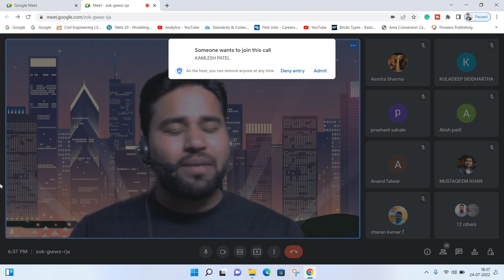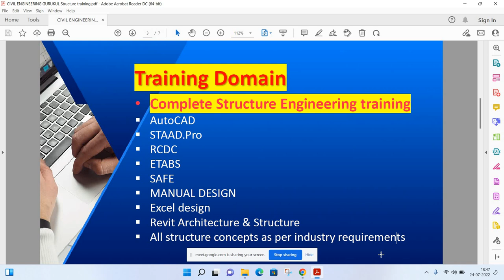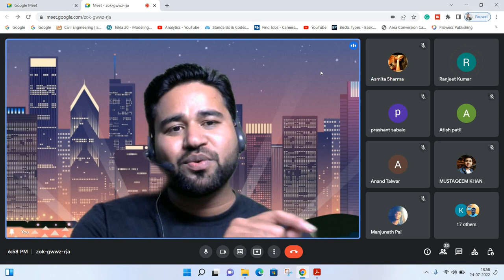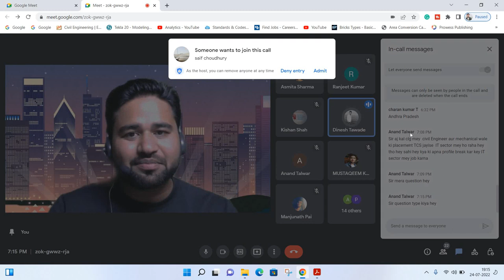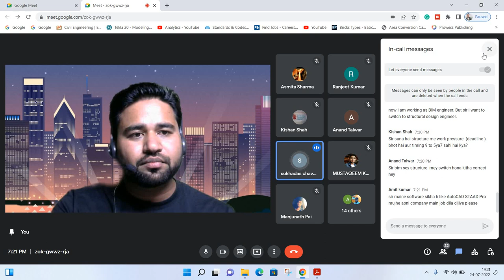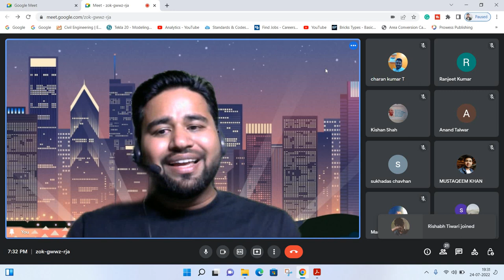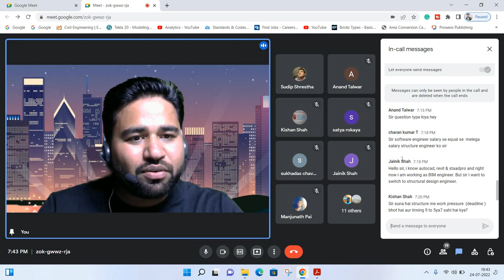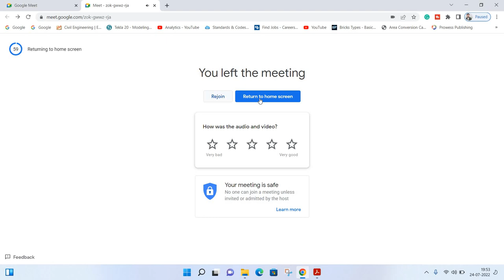What we are going to learn in CIVIL ENGINEERING GURUKUL Structure Batch||By- Akash Pandey